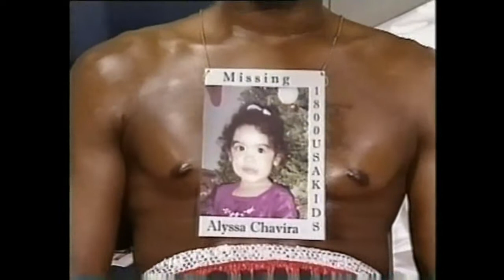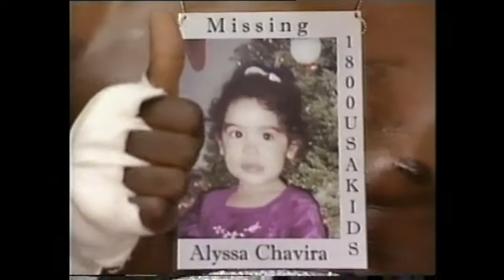Derrick Gainer vs Victor Polo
24th February 2001 - Ice Palace, Tampa, Florida, USA

WBA & vacant NBA Featherweight titles